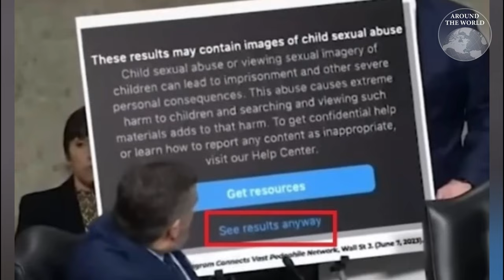สว.สหรัฐฯ อัด ซีอีโอเฟซบุ๊ก ชี้ระบบ IG เอื้อเกิดฉวยโอกาสจากเด็ก : Around the World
ชมนาที สว.เท็ด ครูซ จากพรรคริพับลิกันอัด มาร์ค ซักเกอร์เบิร์ก ซีอีโอเฟสบุ๊คและอินสตราแกรม เมื่อวันที่ 31 มกราคม ปี 2024  โดย เท็ด ครูซ ชี้ว่าระบบแนะนำคอนเทนต์ของอินสตราแกรมนั้นมีปัญหาที่กังวลมาก เพราะว่ามันสามารถเชื่อมโยงกลุ่มคนใคร่เด็กกับ ภาพอนาจารเด็ก หรือ เด็กที่ต้องการค้าบริการได้